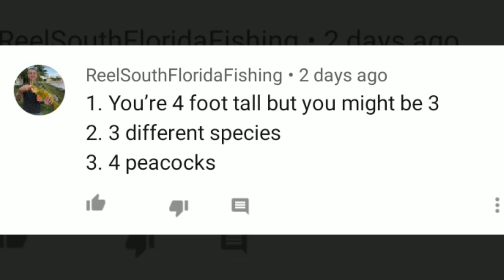DIY ELECTRIC CATFISH Generator!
Crazy catfish with electricity you don't want to miss!! Trivia question at the end of this video for you to win a shout-out!